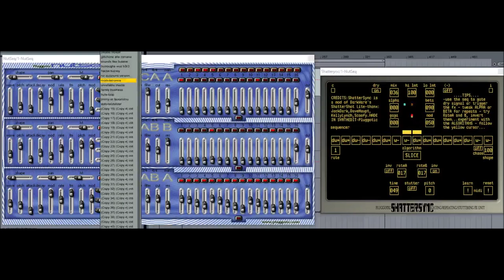NutSeq and Shattersync by Pluggotic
nutseq  (SEQUENCED DRUMSYNTH)  shattersync  (FSU/GLITCH REPEATER)